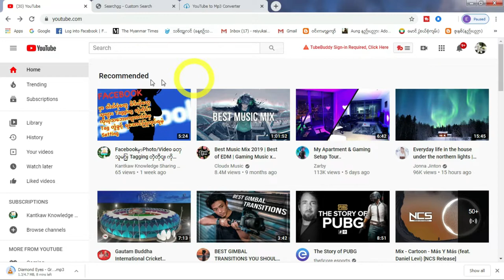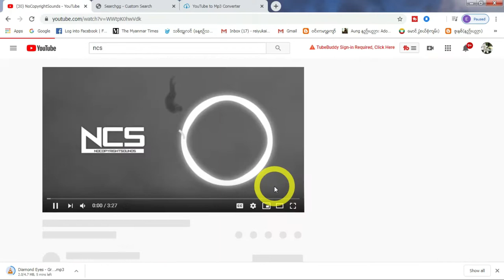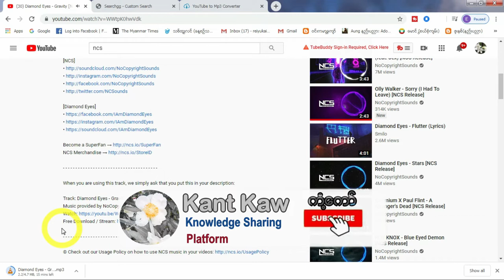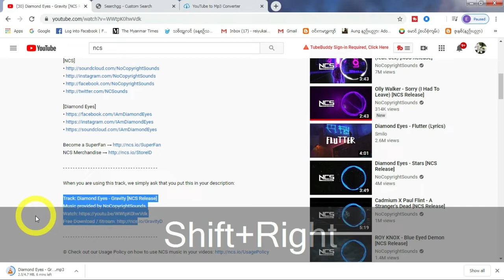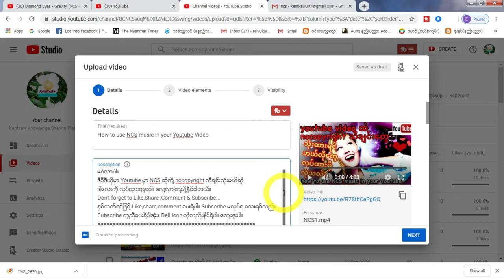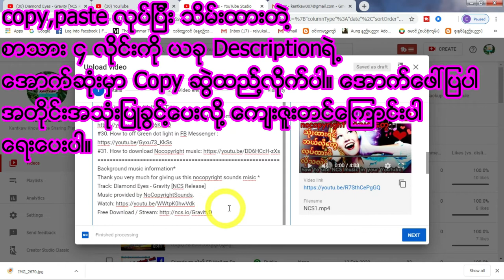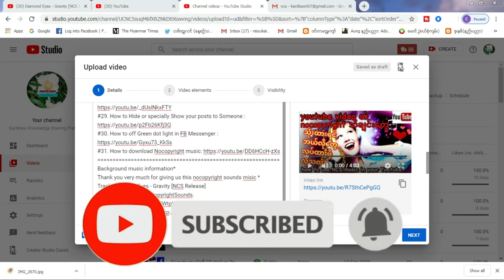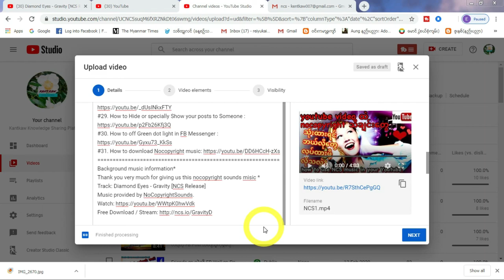how to use NCS music in your YT video|ဗီဒီယိုမွာ nocopyright သီခ်င္းသံုးရင္ဘယ္လိုလုပ္ဘို႔လိုပါသလဲ?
မဂၤလာပါ။
# Youtube ဗီဒီယိုမွာ nocopyright သီခ်င္းသံုးရင္ဘယ္လိုလုပ္ဘို႔လိုပါသလဲ?
Thank you very much for giving us this nocopyright sounds misic *